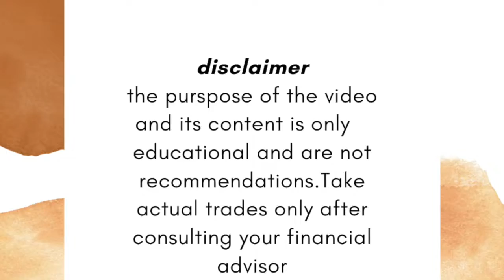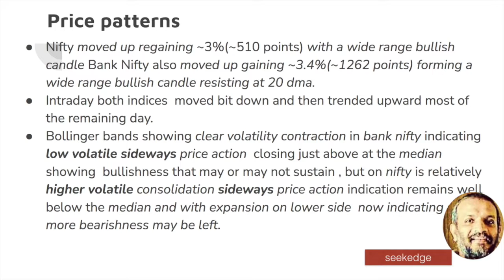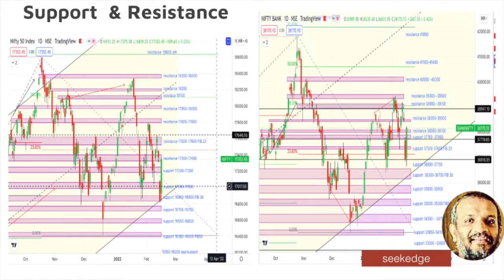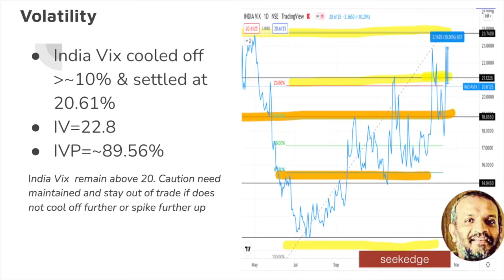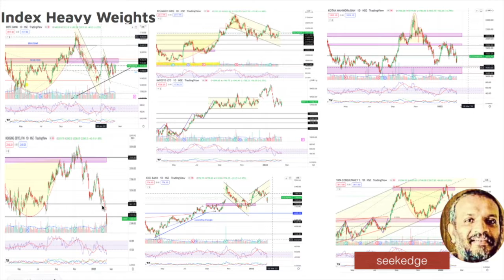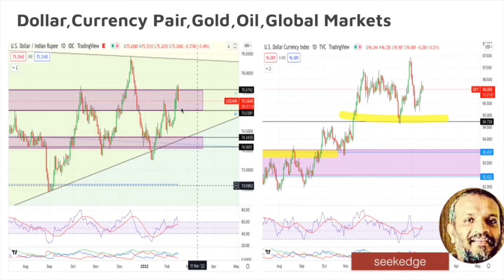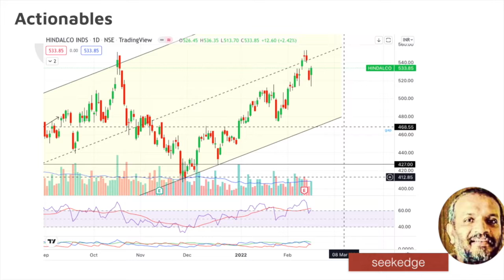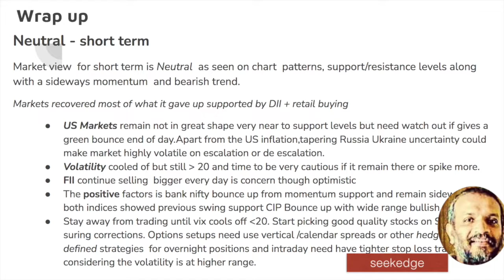February 16 2022 PreMarket Analysis